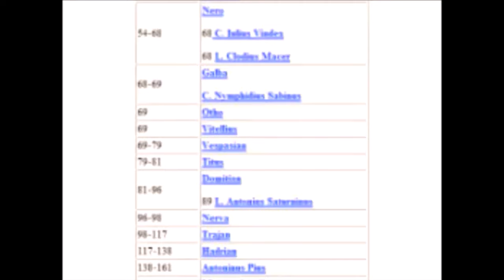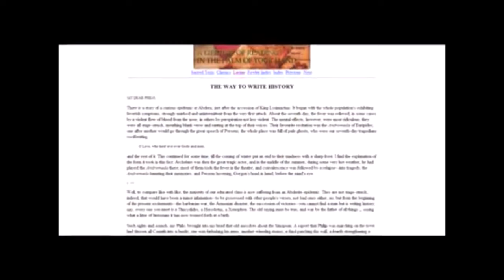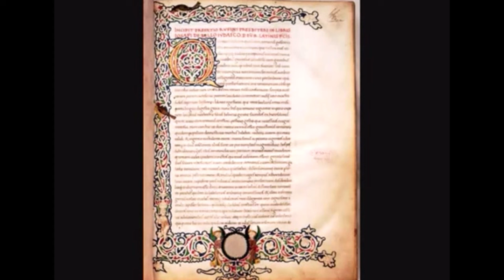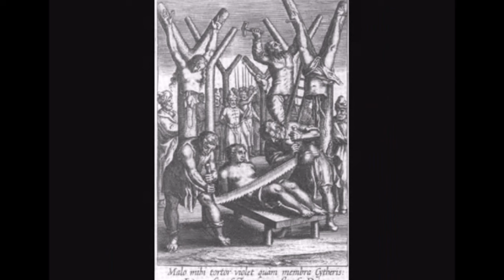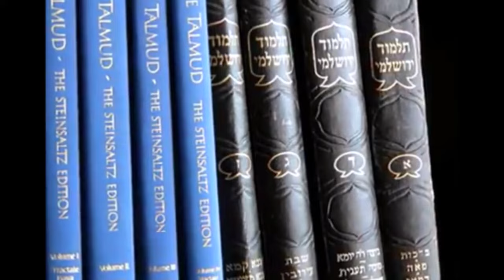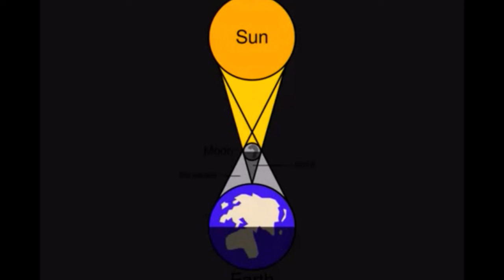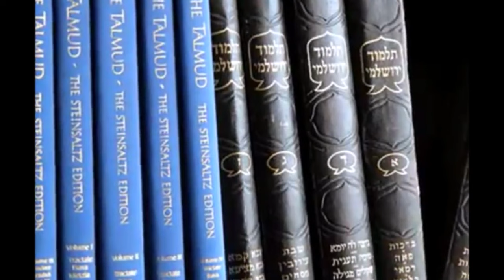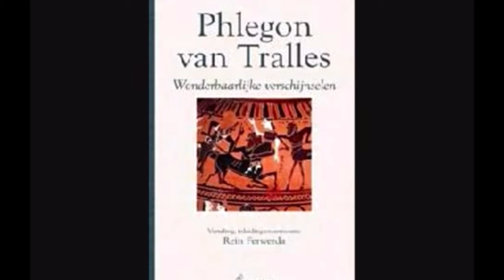Historical Evidence of Jesus